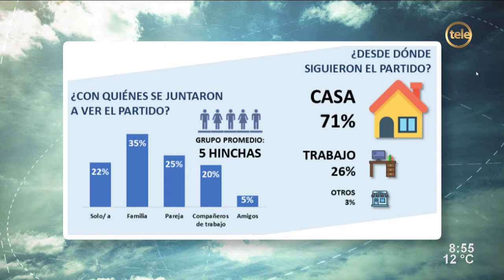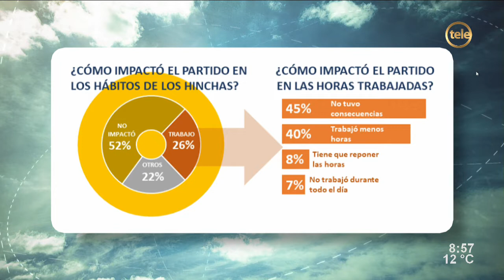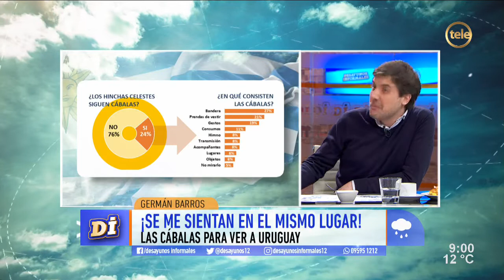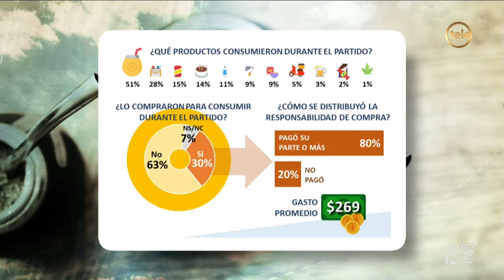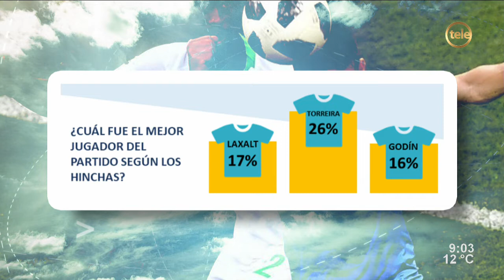El "Monitor celeste" de Factum